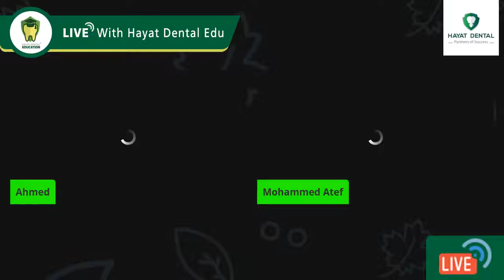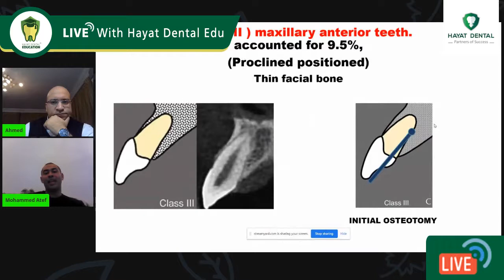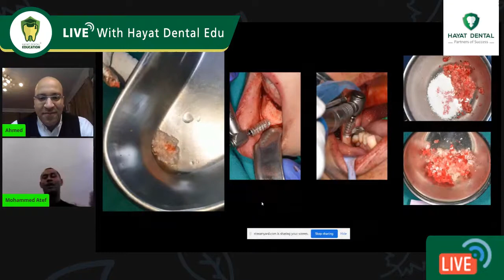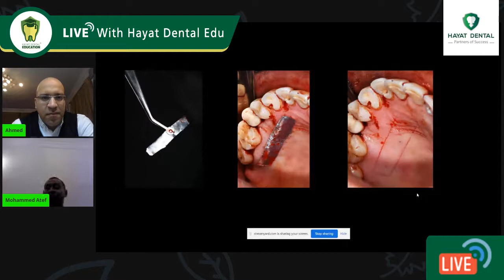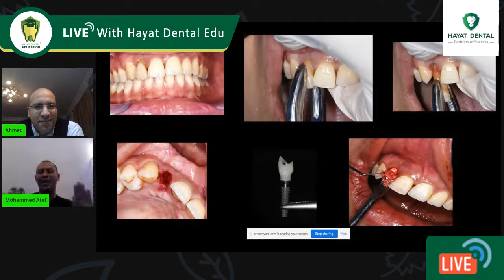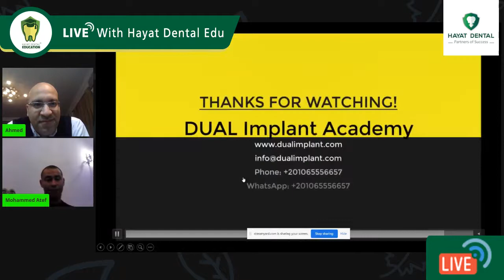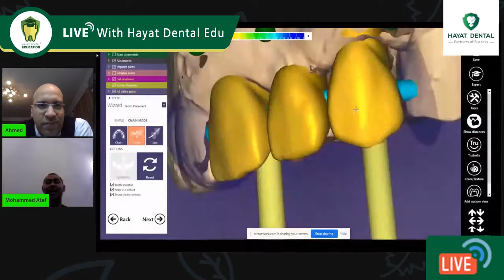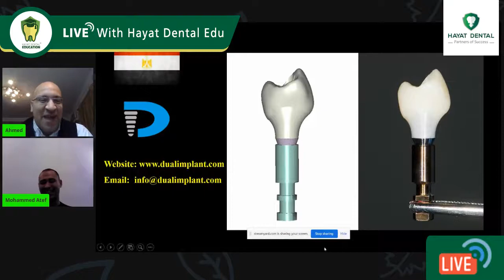👆👆Immediate Implant The Aesthetic Zone 🗣With ( Dr . Mohamed Atef )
👆👆Immediate Implant The Aesthetic Zone
🗣With ( Dr . Mohamed Atef )
Hayat Dental Education

Bringing out the best in dental professionals
At Hayat Dental, we focus on empowering dentists to provide better, safer and faster dental care. We offer innovative solutions and advanced scientific content, in order to improve the quality of dental services, especially in the field of dental implants
our mission.
Hayat Dental aims to provide the knowledge, skills, inspiration and certifications dentists need to stay current and develop themselves and their practice.